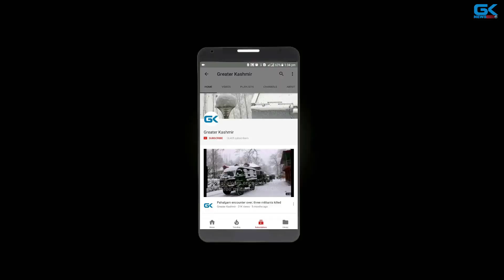Kashmir shuts against Shujaat Bukhari, civilian killings